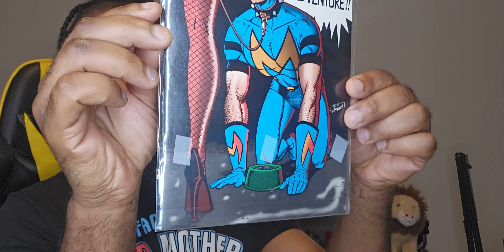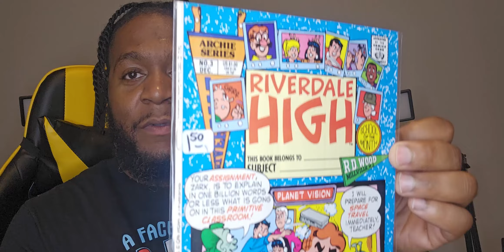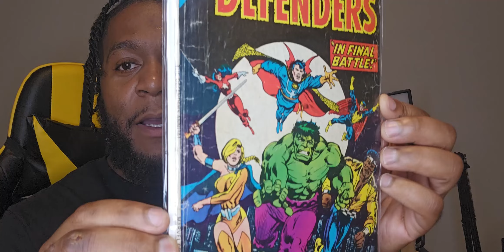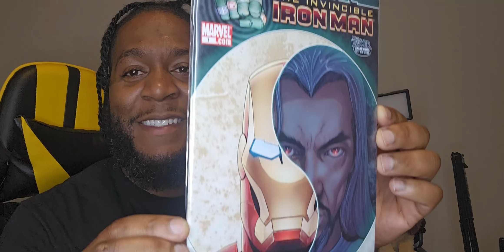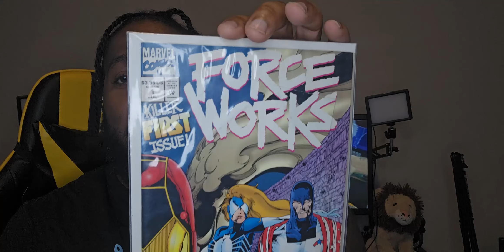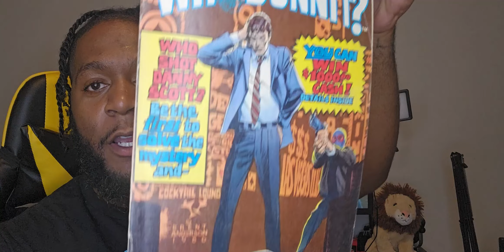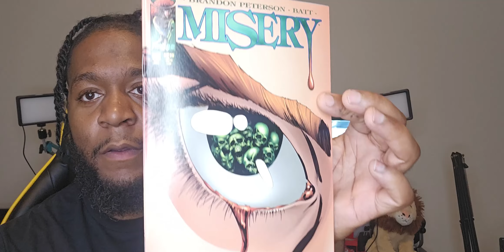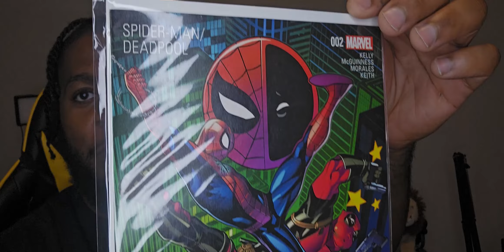Episode 2. Comic Crawl Haul +Bonus Hauls Yall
Ep. 2 we are rolling to A to Z Comics great place plus check out the extra hauls i did. so get a snack, sit back, relax and enjoy these paperbacks, watch this video and enjoy the video and laugh      Update P.S. thanks to this fine community for getting me to 100 subs, on the road to a 200 subs                                                                                      copyright & fairuse.